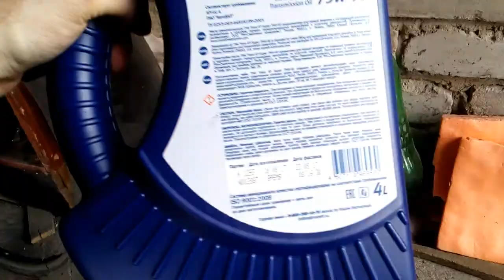Меняем масло в МКПП лада Гранта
Как поменять масло в коробке Лада GRANTA
Господа, спасибо вам больше что смотрите мое видео.
Gentlemen, thank you more for watching my video.